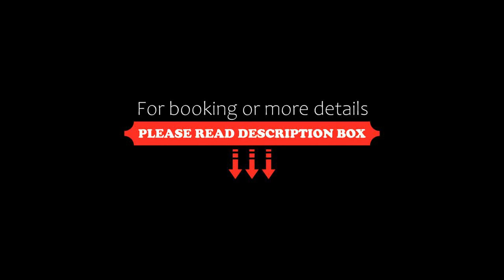Accommodation Sydney 38 Harbour Street Sydney, Sydney, Australia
About Property:
Set within 400 m of Capitol Theatre in the middle of Sydney, Accommodation Sydney 38 Harbour Street Sydney offers accommodation with a kitchen.
All units feature air conditioning and a flat-screen TV.
Popular points of interest near the aparthotel include International Convention Centre Sydney, The Star Event Centre and Circular Quay. The nearest airport is Kingsford Smith Airport, 7 km from the property.
Property Type: Hotel
Address: 38 Harbour Street, Sydney CBD, 2000 Sydney, Australia
Searching For
1. Accommodation Sydney 38 Harbour Street Sydney - Sydney - Australia
2. Accommodation Sydney 38 Harbour Street Sydney - Sydney - Australia Address
3. Accommodation Sydney 38 Harbour Street Sydney - Sydney - Australia Rooms
4. Accommodation Sydney 38 Harbour Street Sydney - Sydney - Australia Amenities
5. Accommodation Sydney 38 Harbour Street Sydney - Sydney - Australia Offers and Deals
Audio Credit:
Track Title: Blank Slate
Artist: VYEN